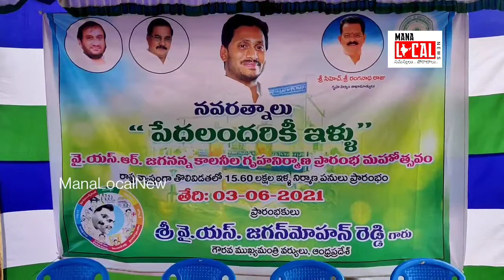ఇనమడుగు గ్రామంలో దాదాపు 294 ఇళ్లకు భూమి పూజ చేసి గృహనిర్మాణ ప‌నులు ప్రారంభించిన కోవూరు ఎమ్మెల్యే .